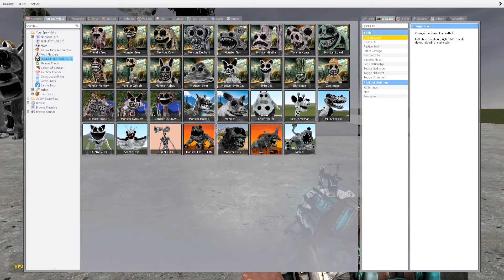UPDATE MONSTER ZOONOMALY & NEW SMILING CRITTER POPPY PLAYTIME CHAPTER 3 vs SHREDDER in Garry's Mod